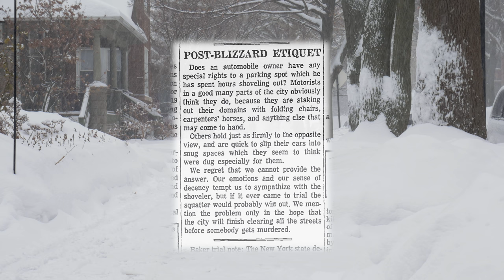The Chicago Dibs System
One of the most controversial Chicago traditions! I take a look at the origin and many examples of Dibs found on the streets of Chicago. Dibs is a system used to reserve your parking spot in Chicago when there was heavy snow. It isn't official and the city frowns upon it. But that doesn't stop people from doing it. Random objects, usually furniture, are placed in the street to deter other vehicles from parking in a space that you have shoveled out. The whole idea is that if you spend the time to dig it out, it should rightfully be yours. Others of course disagree.

Gear
Main Camera

Looking to have a video produced?
Film by the Chicago Aussie